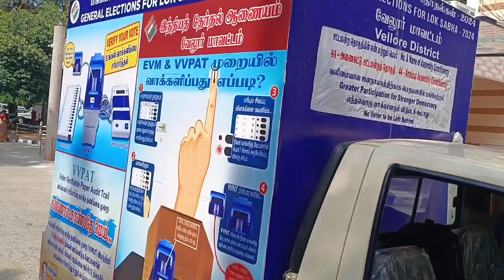I vote for sure